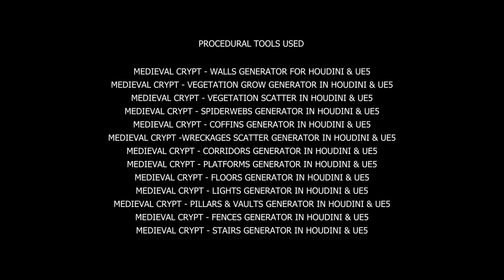The crypt demo trailer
This scene was fully assembled in Unreal 5 using exclusively Houdini tools that we made in collaboration with  @cgcircuitLLC  .